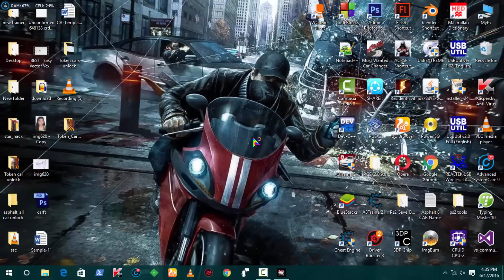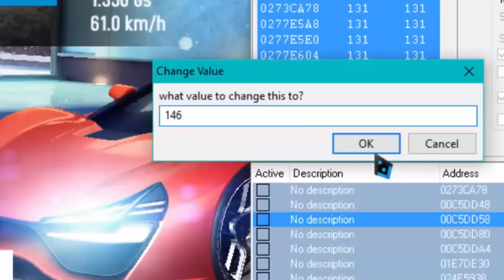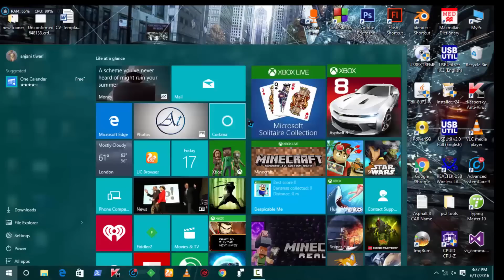Asphalt 8 Airborne how to unlock free Devel Sixteen Prototype (HINDI)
Asphalt 8 Car List